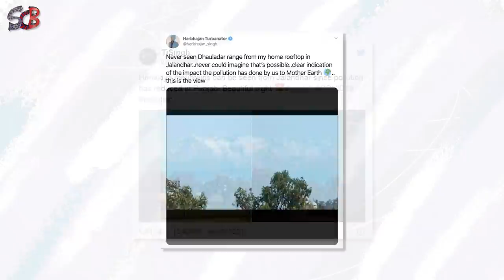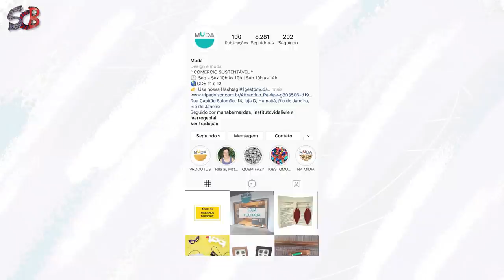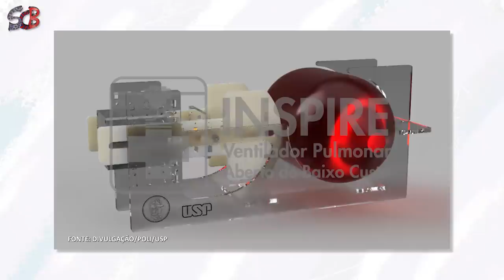Sergio Marone apresenta as Boas Notícias da semana e bate um papo com Mateus Solano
Só Coisas Boas é a sua dose semanal de Boas Notícias! Um programa Informativo e Divertido, cheio de Informações Positivas, bate- papos Descontraídos.

Vamos juntos espalhar boas notícias pro mundo! Curta, comente e compartilhe.

Direção e Apresentação / Sergio Marone

Roteiro / Ana Catarina Lugarini

Pesquisa / Ana Catarina Lugarini, Sérgio Marone

Produção / Zero35 Filmes

Atendimento / Chico Rufino

Edição / Rubens Prado

Motion e Finalização / Washington Azevedo

Produção / Isabel Farcic